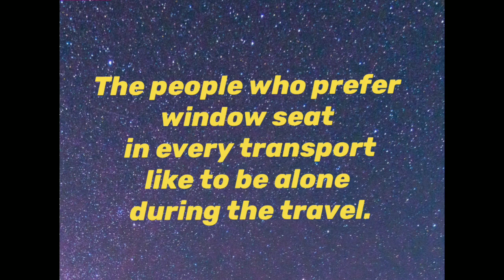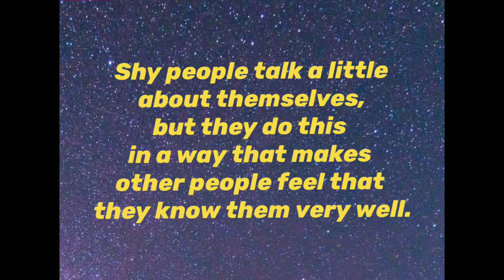When people don't understand something which you say they either do ????🤔